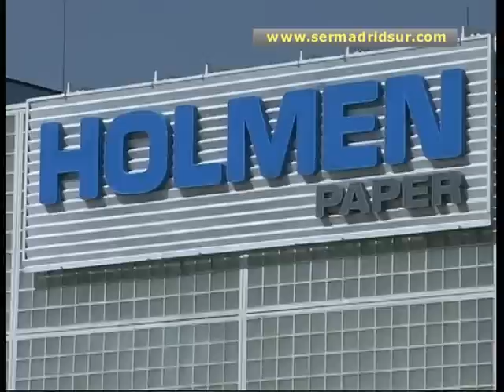Primer día de huelga en Holmen Paper contra las condiciones del ERE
Primer día de huelga de los tres previstos por los trabajadores de la factoría sueca Holmen Paper en Fuenlabrada, con más de un 80% de seguimiento. Según los empleados el motivo del paro es la negativa de la empresa a seguir negociando las condiciones del Expediente de Regulación de Empleo dentro del período de consultas recogido por la legislación. El comité de empresa pide cantidades lineales, mejoras por antigüedad y prejubilaciones más generosas.